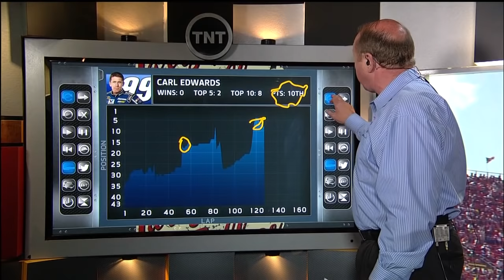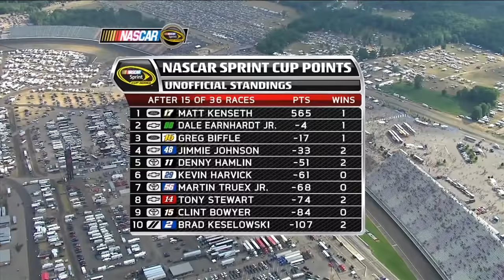2012 Quicken Loans 400 from Michigan Internatonal Speedway | NASCAR Classic Full Race Replay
Relive the 2012 Quicken Loans 400 from Michigan Internatonal Speedway that saw Dale Earnhardt Jr. break a 143-race losing streak while winning on Father's Day weekend.

Play every weekend!